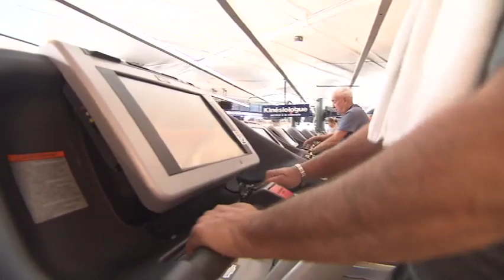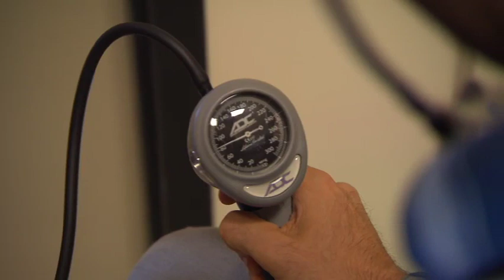EXERCICES ET CANCER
Pour la plupart d’entre nous, cancer va de pair avec faiblesse. Pourtant, contrairement à la croyance populaire, la sédentarité n’est pas recommandée,  même pendant les traitements contre le cancer. Une étude menée par une équipe du Centre de recherche du CHUS tente de prouver que l’activité physique est bénéfique et source de stimulation mentale, principalement chez les 65 ans et plus.